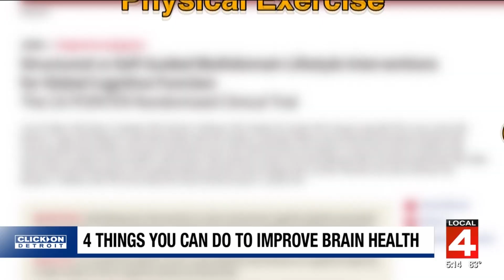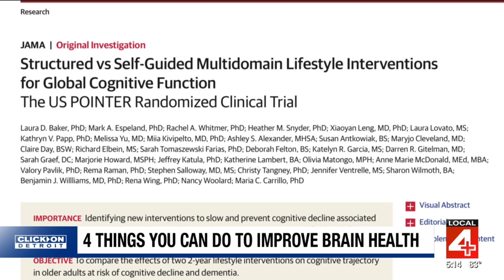Alzheimer's Association study finds 4 ways to slow cognitive decline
A new study published in JAMA highlights four lifestyle interventions—physical exercise, nutrition, cognitive and social activity, and health coaching—that can slow cognitive decline and delay dementia onset. The study involved participants aged 60 to 79 and emphasized the importance of adhering closely to the recommended guidelines, including aerobic and strength training, the MIND diet, social engagement, and computer-based brain training. Dr. Marina Novikova noted that even small changes provided benefits, advocating for gradual implementation of these practices for better mental health outcomes.